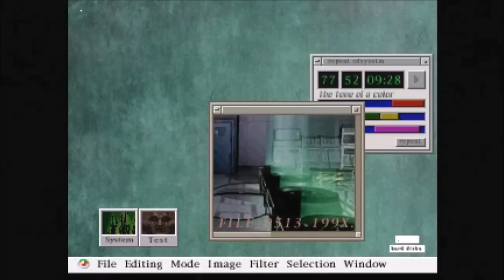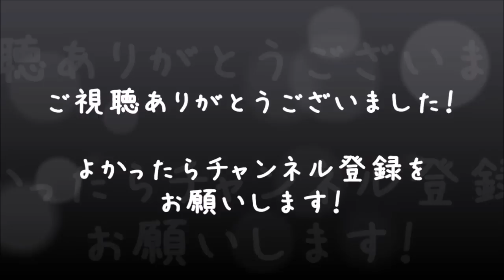【バイオハザード3】男女2人で実況プレイ #3【べーくん&おかめ】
「あれ？ちょっと強すぎやありませんか？(；・∀・)」